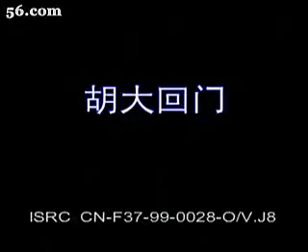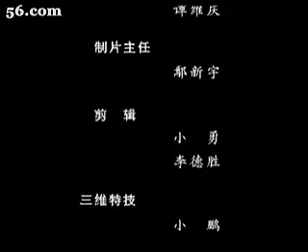胡大回门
每周更新
Updating every week

留给您的挑战：
1. 认曲调，请在评论区写下您的答案：起始时间点 曲目，比如
    1:12:34 ~ 1:21:43 西湖调
2. 分集/分场，请在评论区写下您的答案：起始时间点 第几集/第几场，比如
    4:32 第二场 送别

欢迎评论，比如
    5:43 唱功好！
    这戏很有教育意义！
    好像缺了第二集呢？
    怎么是单声道？请修复。